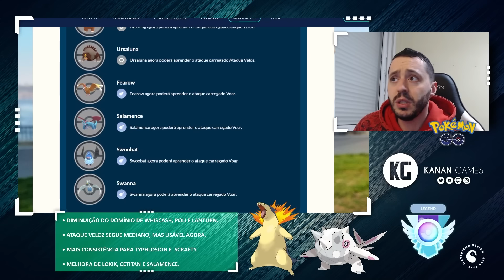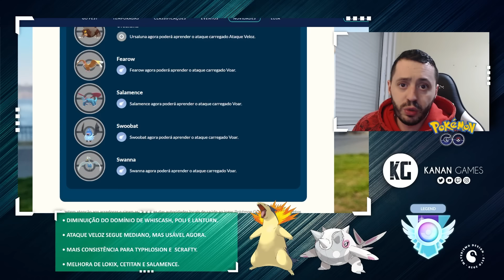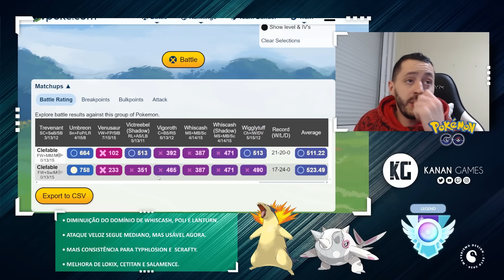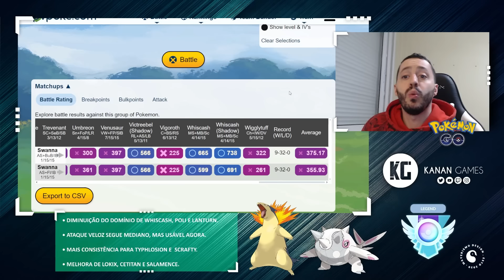Analisando as Mudanças de Golpes - GO Battle League - Pokémon GO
Neste vídeo analiso as mudanças que aconteceram na Temporada Céus Compartilhados da Liga de Batalha GO do Pokémon GO, mostrando os grandes ganhadores destas mudanças e que se tornaram investimentos fortes.